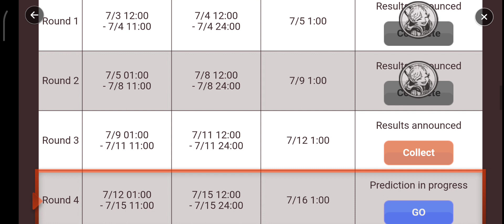🟣🛡⚔️[Event] Siege Battle TS 15 [R3] Prediciton Event AS High G3 SB 1v1 The Ungu⚔️🛡🟣 - Summoners War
Minggu 14th July 2024, Pukul 22:52am (TST)
Rabu 3rd/20th July 2024, Pukul 12:00pm Jam Pukul 11:00am (TST)
Rabu 24th July 2024, Pukul 6:59pm PST
Kamis 25th July 2024, Pukul 7:59pm PDT

Siege Battle Tournament Season 15 begins soon!

Participate in the Siege Battle Tournament Prediction Event to predict the winning guilds and get rewards for your participations.

■ Event Schedule
Jul. 3rd 12pm - Jul. 20th 11am
Rewards available until Jul. 24th 11:59pm

※ Siege Battle Tournament Season 15 Prediction Details
* Predict the outcome of each round of the Siege Battle Tournament.
* You can predict the guilds participating in the Siege Battle Tournament of the server you are currently in.
* Prediction participation and ending times are different for each round. Please check the schedule for each round.
* Select the guilds that you think will win in each round and tap the Predict Button.
* You can change your prediction at any time within the prediction period by tapping the Modify Button.

※ Siege Battle Tournament Season 15 Bracket
* You can tap each [Guild Name] to check ballot box ☐ check ☑ it's up ballot ☒ the guild information.

※ Siege Battle Tournament Season 15 Schedule and Prediction Schedule🏆📅

Prediciton in progress                                    GO
* All schedule times are based on server time.

[Ronde 3]
⧁ ※ Round 3 Schedule Details
R3 Prediciton Time                             R3 Tournament
   7/9, 12:00sm -                                 7/11, 12:00sm -
   7/11, 11:00pm                                 7/11, 24:00am

                              R3 Result Reflection
                                    3/12, 1:00am

* Rewards can be claimed after the results are reflected.

■ Event Details
Check out the information of each guild at the event page and predict the results of each round!

* Siege Battle Tournament Season 15 prediction schedule, tournament schedule and result reflection schedule are based on server time.

* Rewards can be claimed from the event page after the results are reflected.

■ Siege Battle Tournament Season 15 Round 3 Prediction Event
* Predict four guilds that will advance to Round 4!

Guild Name Round 3 Schedule Details get what's times Attack end Defense Ungu⚔️🛡🟪
* Siege Battle Tournament 15 R3 Special Match is in preparation.
                   Time Remaining ⏳200:00:00 ⍰

☒Lazy Time   v   ☑G.O.A.T.

                                            ☒-惡魔卡普拉-   v   ☑Vrk Gangster

☑SaiGonFC   v   ☒鸟人帮

                                           ☒Alphɑ Høúse  v   ☑0o糖果小屋o0

Yay.. Garbanzo this R3 rewards forgot em forgave engraved scroll, engraved summoning piece and Siege Battle Tournament Season 15, Four 4⃣ ➗

Round 3 Prediction Results Reward
Get rewards according to the prediction of the first round!

Rewards can be collected in bulk based on the prediction successful/failed prediction and will be sent to the Inbox.

■ Rewards
➻ R3 Prediction Reward
Per successful prediction: Engraved Scroll x1 (Available up to 4 times)

Per failed prediction: Engraved Summoning Piece x25 (Available up to 4 times)
Per successful prediction: Engraved Scroll x1 (Available up to 3 times)

Per failed prediction: Engraved Summoning Piece x25 (Available up to 1 times) ✔️

* Prediciton numbers will count and rewards can be collected after the results announcement is made on 7/12/01:00.

※ Please Read
- Prediction participation times are different for each round. Please check the schedule for each round.

- Rewards can be claimed until Jul. 24th 11:59pm after the event ends.

- The duration and remaining time for the event will be displayed in the time zone of the region you reside in.

- For questions or customer support, please contact our Customer Support